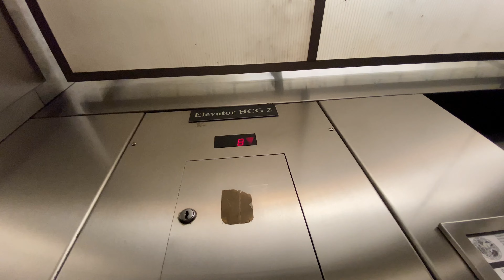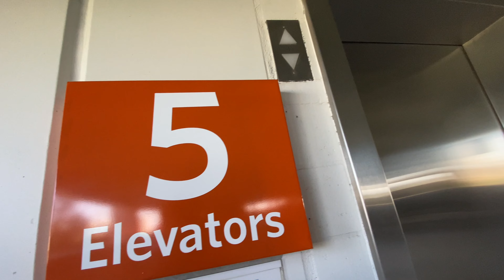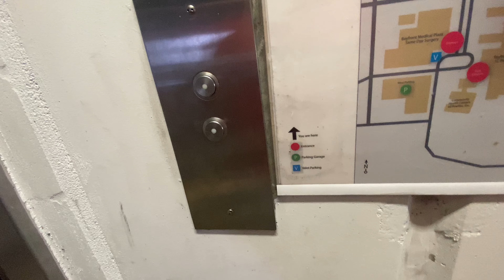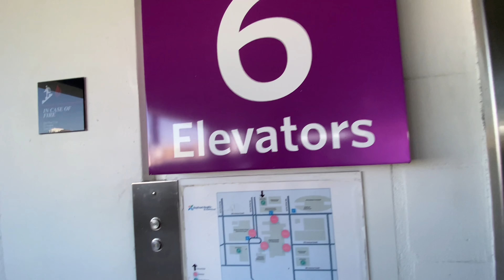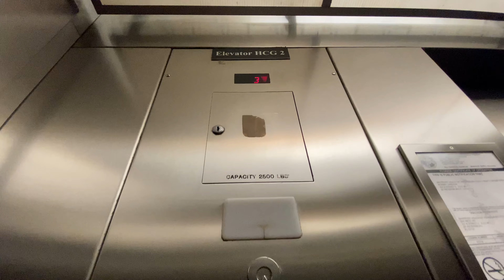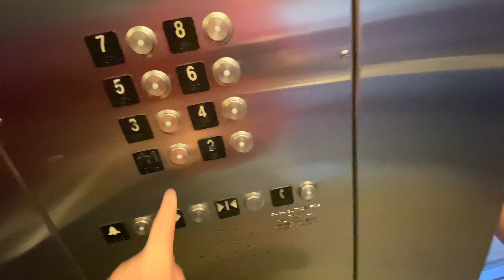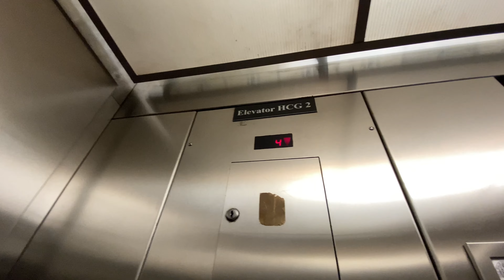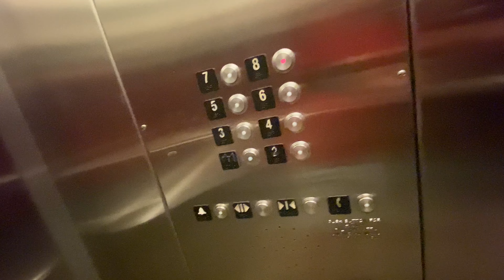Bayfront Health Parking Garage-St. Pete FL-25